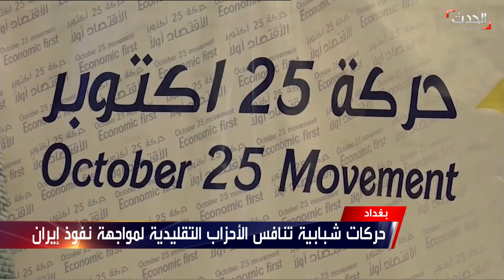حركات شبابية عراقية تستعد لخوض الانتخابات المقبلة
تمخضت ساحات التظاهرات التي عمت المحافظات العراقية، عن تشكيل عدد من الأحزاب السياسية التي تنوي خوض الانتخابات النيابية المقبلة، ومنافسة الأحزاب التقليدية، للظفر بأكبر عدد من مقاعد البرلمان الجديد.